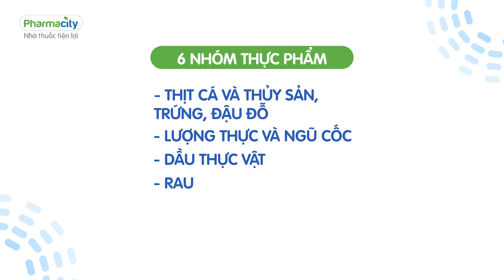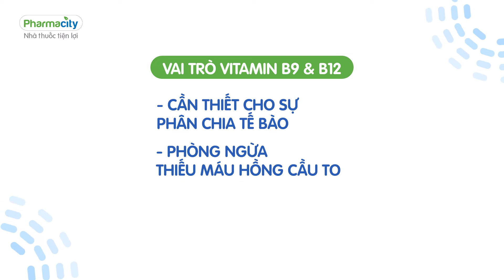TUYỆT CHIÊU PHỤC HỒI SỨC KHỎE, LẤY LẠI NĂNG LƯỢNG SAU MỘT NĂM VẤT VẢ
Tết không chỉ là thời gian quây quần, họp mặt cùng gia đình và bạn bè, mà còn là dịp để chúng ta nghỉ ngơi, bồi bổ cho bản thân để phục hồi và lấy lại sức khỏe sau một năm bận rộn.

Xem ngay video dưới đây để được Bác sĩ Đỗ Thị Ngọc Diệp hướng dẫn làm sao để phục hồi sức khỏe hiệu quả, cách bổ sung những dưỡng chất để tiếp thêm năng lượng nhanh chóng trong kỳ Tết này.

Ngoài ra, Pharmacity có cung cấp rất nhiều những sản phẩm chăm sóc sức khỏe, bổ sung vitamin và khoáng chất cần thiết, tham khảo ngay tại hoặc ghé Pharmacity để được tư vấn và mua hàng